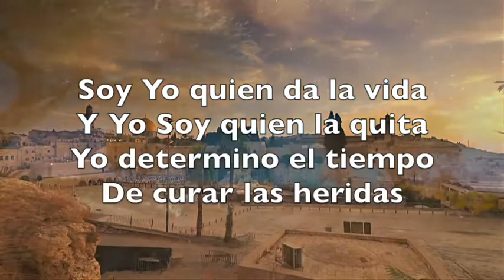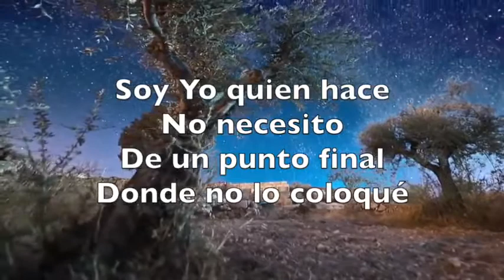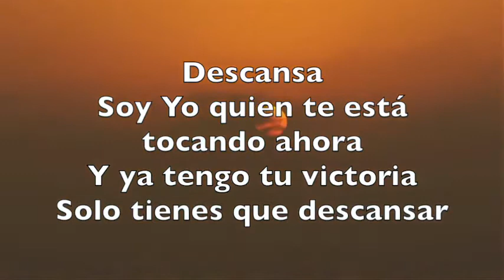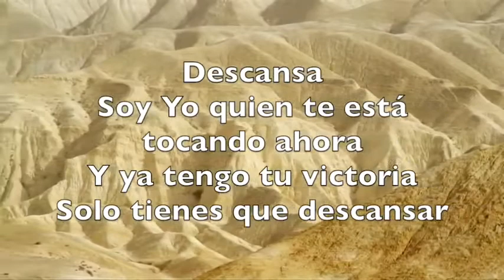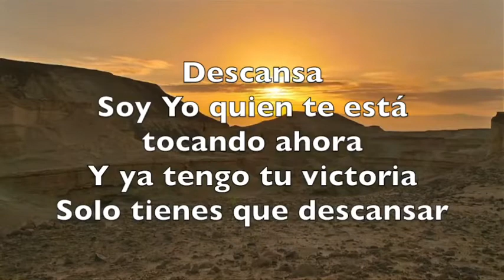DESCANSA stella Laura ( Cover Español Cecilia Palafox) Video lyric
DESCANSA --- Letra ↓↓

Deja ya de preocuparte
El diagnóstico del hombre
No significa nada

Ten calma

Soy yo quien da la vida
Y Yo soy quien la quita
Yo determino el tiempo
De curar las heridas
Soy yo quien hace
No necesito de un punto final
Donde no lo coloqué

No sientas desespero

Enjuga toda lágrima
Todo es pasajero

Tú necesitas confiar
Y descansar

Descansa, quien te prometió lo hará
Descansa, que este mal no es para muerte

Descansa, soy yo quien te está tocando ahora
Y ya tengo tu victoria
Solo tienes que descansar

Soy Dios antes de la medicina

Antes de todo ya existía
Soy el dueño de noches de lloro
Y también de los días de alegría

Yo soy dueño de todo, yo soy (2)
OJO No soy el propietario, por lo que pido disculpas por si aparece algún anuncio o cuestion de derechos de autor, entre en contacto conmigo ↓